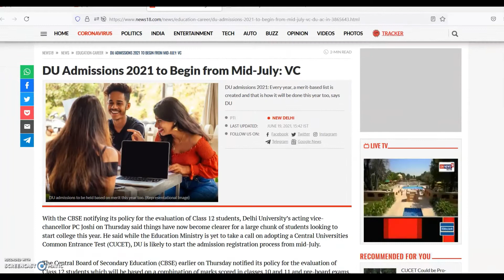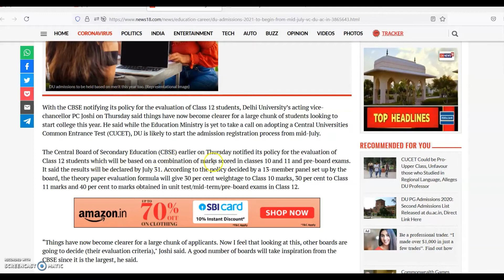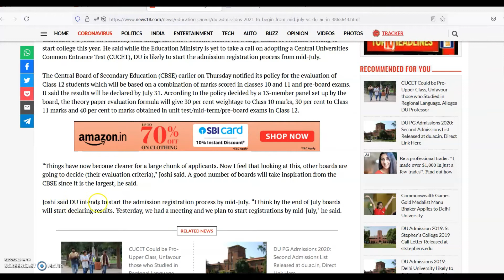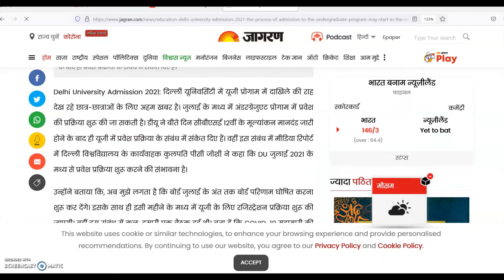CUCET News 20.06.2021 | DU Admissions from 15th July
With the CBSE notifying its policy for the evaluation of Class 12 students, Delhi University’s acting vice-chancellor PC Joshi on Thursday said things have now become clearer for a large chunk of students looking to start college this year. He said while the Education Ministry is yet to take a call on adopting a Central Universities Common Entrance Test (CUCET), DU is likely to start the admission registration process from mid-July.

Delhi University Admission 2021: जुलाई के मध्य में शुरू हो सकती है अंडरग्रेजुएट प्रोगाम में दाखिले की प्रक्रिया, कुलपति ने दी जानकारी